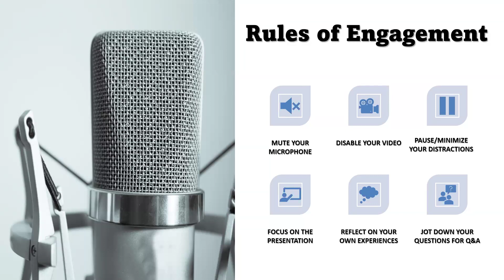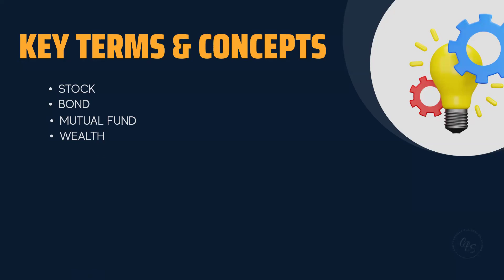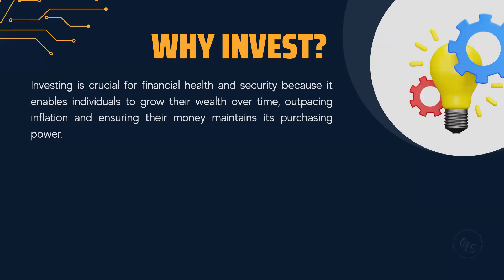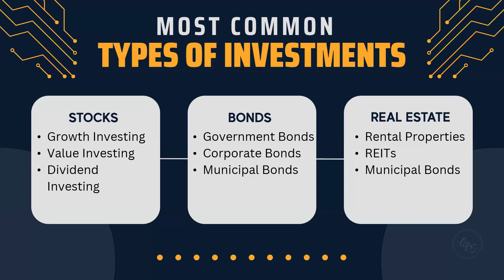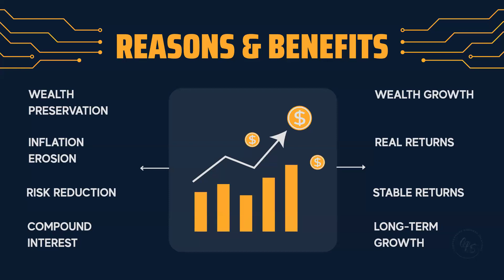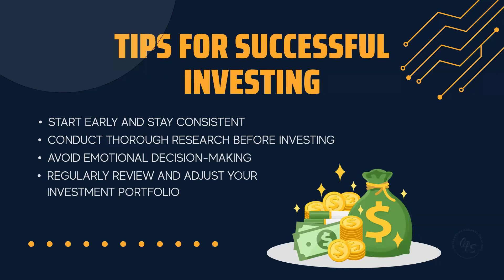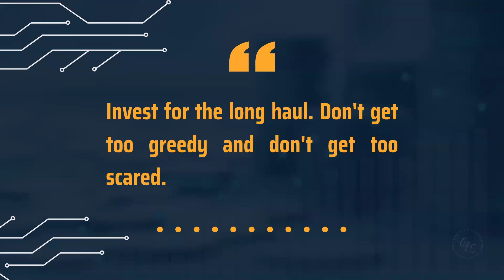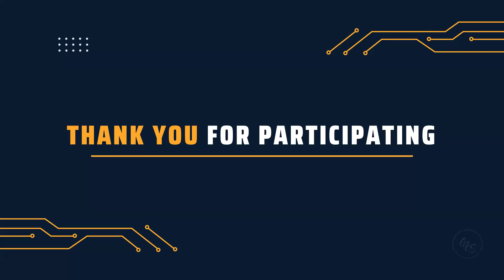Webinar | Financial Planning: Investing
By the end of this webinar, you will be able to:
 • Explain investing and its key terms, concepts and common misconceptions
 • Explain the importance of investing
 • Describe the types of investments
 • Identify when is the right time to invest
 • Explain risk management
 • And more!!!

Make sure to like this video & subscribe to our channel so you will always be updated on new content and click the bell so you will be notified when a new video is uploaded.